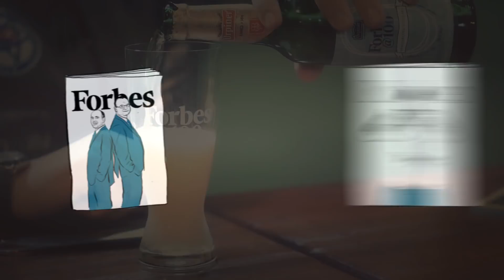Špeciálna výročná edícia k Vianociam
Vo Forbes Slovensko sme spojili tri úspešné podnikateľské príbehy a premietli sme ich do zberateľskej Špeciálnej výročnej edície k Vianociam.